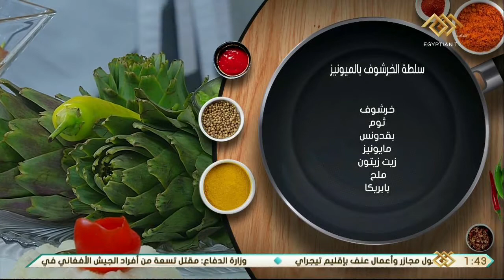أكلة أمي | صيدلية طبيعية طريقة عمل سلطة الخرشوف بالمايونيز من الشيف المغازي